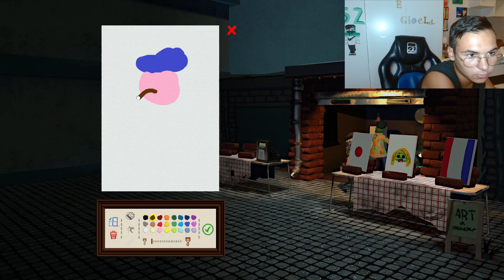SONO UN'ARTISTA! Passpartout